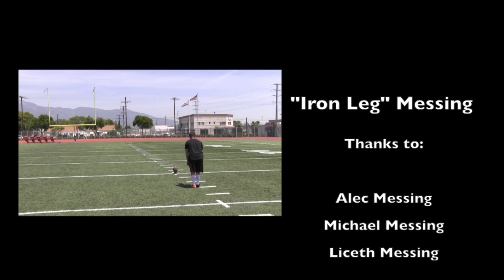"Iron Leg" Messing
This video is about Alec Messing and his amazing ability to kick a football at only 13 years of age along with the struggles of autism.